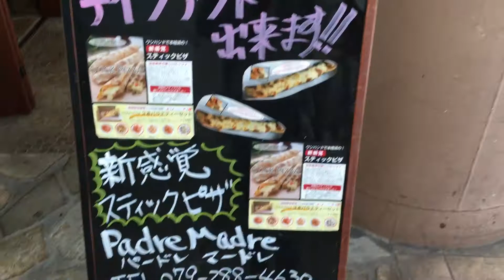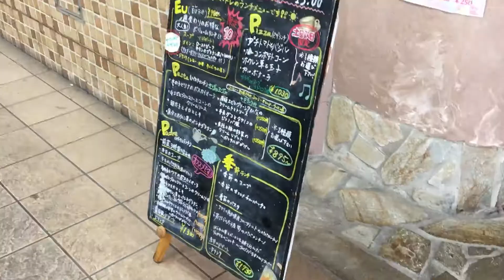パードレマードレ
場所は山陽姫路駅から、降りてきて駅ビル南の
三井住友銀行前 通りから西のファミマの隣にあります。テラッソの歯医者に行く時に…
必ずランチにパードレランチを食べてます😋
冬の牡蠣とブロッコリーのグラタン食べた時は、
余りの美味しさに感動しました😂